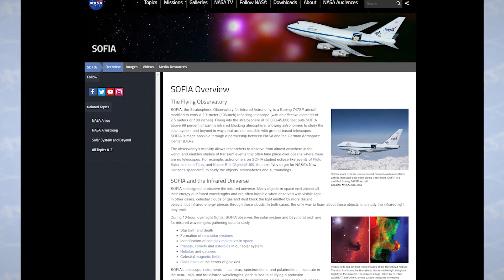Meet a NASA Mentor: Naseem Rangwala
At a young age, Naseem Rangwala pursued her dreams by embarking a career in astronomical research. She has done just that and much more.

Naseem is a project scientist and astrophycist for the Stratospheric Observatory for Infrared Astronomy (SOFIA) project at NASA’s Ames Research Center in Silicon Valley, California. She is also one of our many NASA mentors.

Naseem's personal goal is to inspire the next generation of scientists and engineers by integrating them through astronomical research with NASA's SOFIA mission. Listen to Naseem's message to students: "Apply for a NASA internship. You're guaranteed to be inspired."